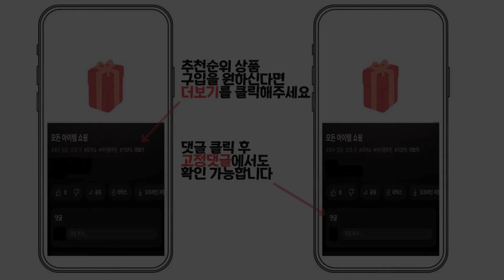2024년 인기 진동클렌져 추천 TOP5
1위 : 오엠티 휴대용 충전식 실리콘 진동클렌저
가격 : 13,820원

2위 : 스카이 미엔느 진동클렌저, SKY-Mi-SC10, 히아신스 블루
가격 : 9,900원

3위 : 오아 퓨어라인 실리콘 진동클렌저
가격 : 39,800원

4위 : 쥬베라 트리플 진동클렌저, JV-105, 로얄 베이지
가격 : 193,900원

5위 : 멜리언스 멀티 진동클렌저
가격 : 39,800원